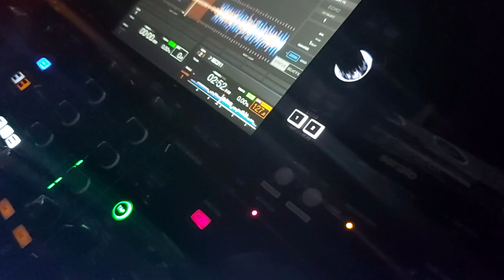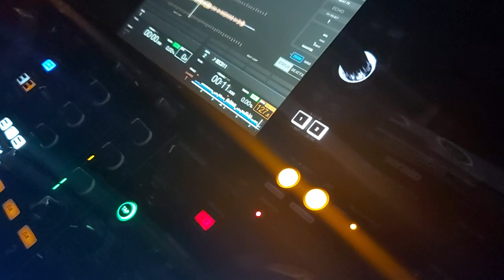1 of my favourite traCKs from way BaCk ;-)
deffo up there as one of them tracks I loved playing pure years ago ;-)